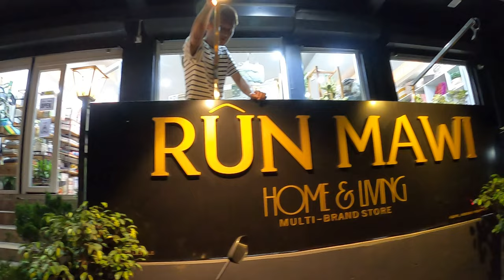VLOG #6 Bird House Ep, Coffee table update.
Pinewood Bird cage episode.

EASIEST DIY Birdhouse with Minimal Tools, Every Step Explained